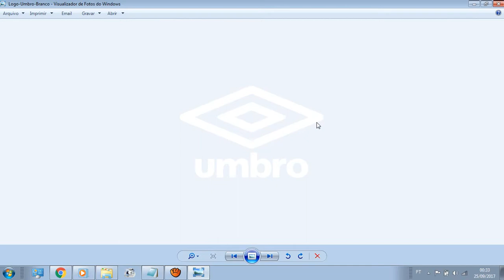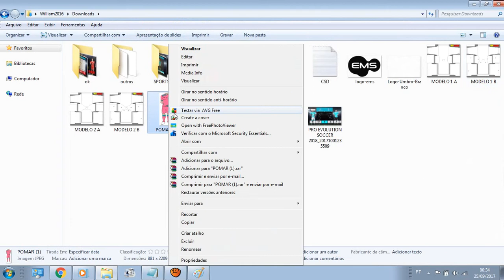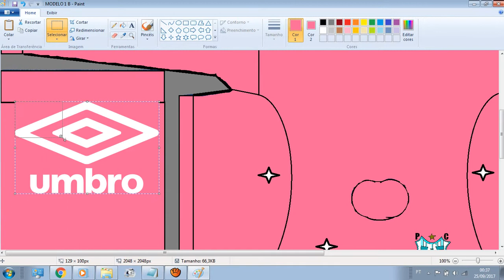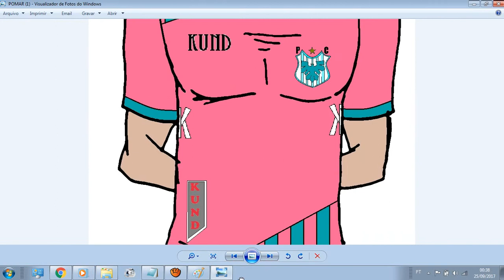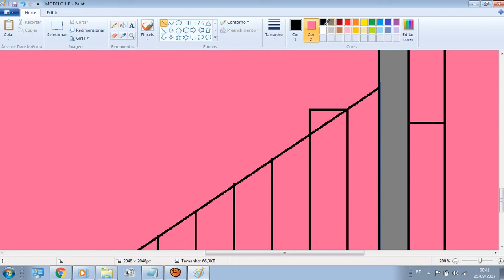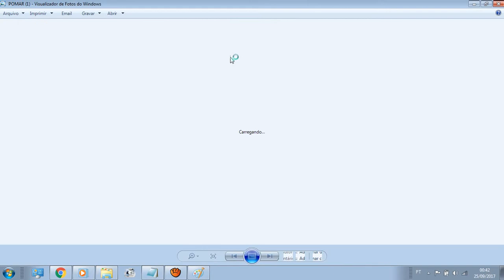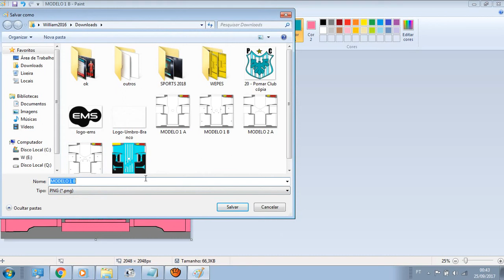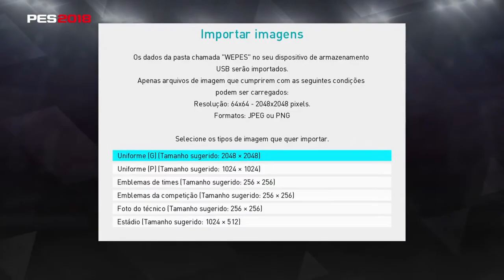PES 2018 - CRIANDO UNIFORME NO PAINT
FALA GALERA NESSE VÍDEO VOU ENSINAR PRA VOCÊ QUE GOSTA DE EDITAR OU CRIAR TIME E NÃO TEM PROGRAMAS BOM NO SEU PC DE EDITOR DE IMAGENS MAIS TEM AQUELA PAINT QUE VEM NO PC SABE? AQUI VOU ENSINAR DE MANEIRA SIMPLES COMO FAZER UM UNIFORME BEM RÁPIDO SEM MUITO DETALHES  BREVE VOU POSTAR UM VIDE-O MAIS EXPLICATIVO PRA VOCÊ SE APERFEIÇOAR NOS UNIFORMES.

Criando uniforme de times no ps4 confira os links abaixo em 4 partes.